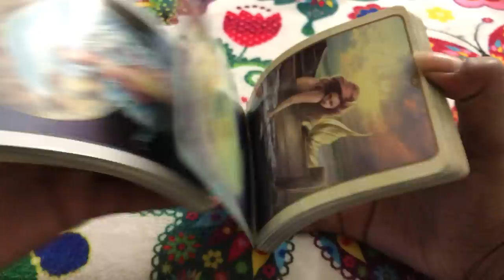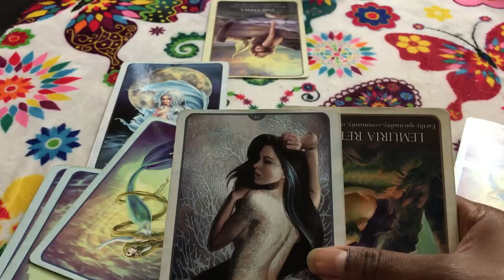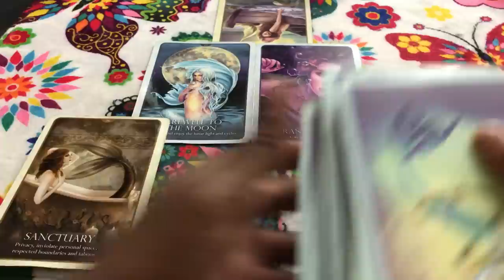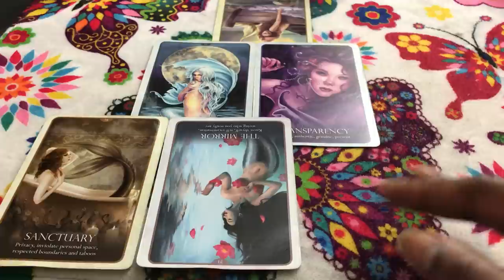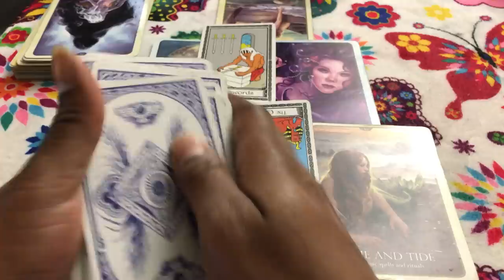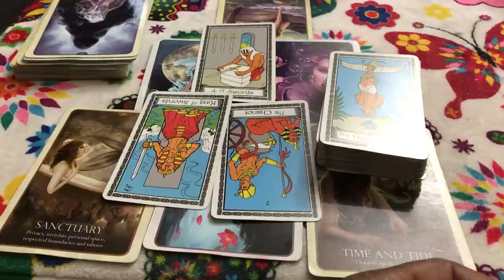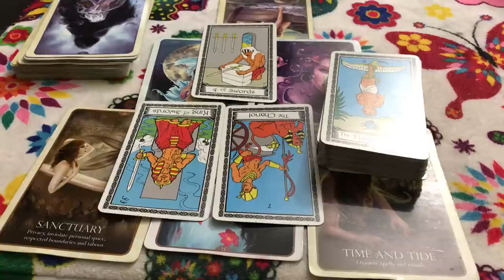🦋 (TIMELESS)) Virgo love reading. So you just gonna move us around the courner from your ex?!! TAROT